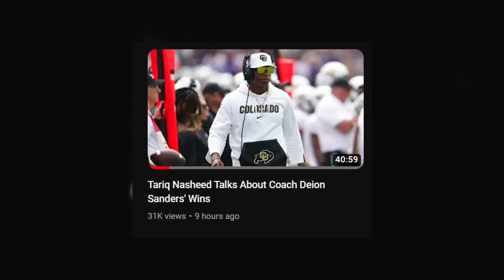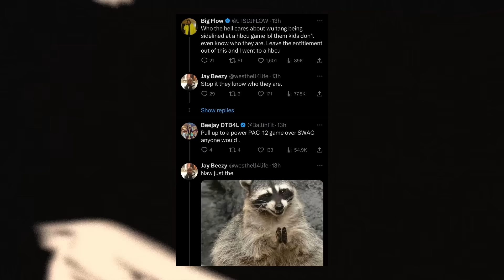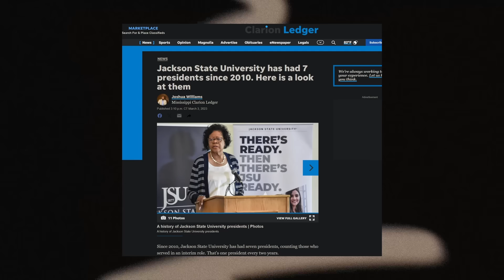Jackson State Fans Are SUPER Hating on Deion Sanders FOR THIS REASON!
HIU